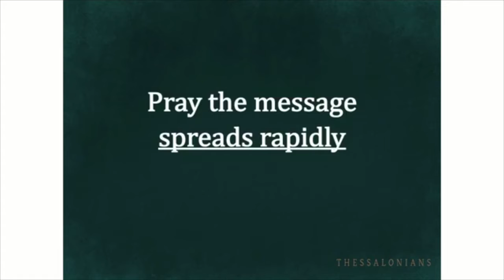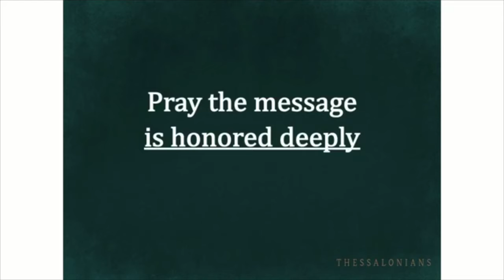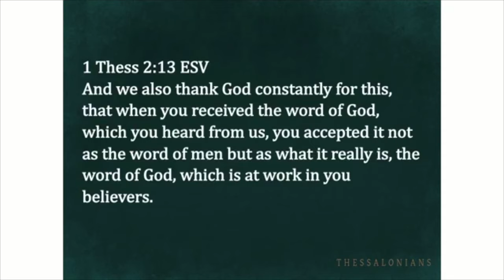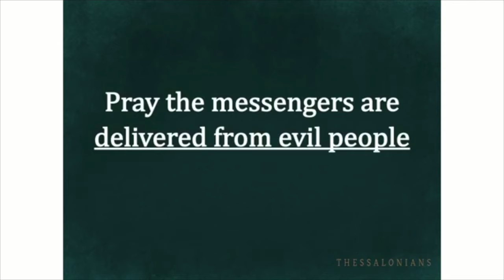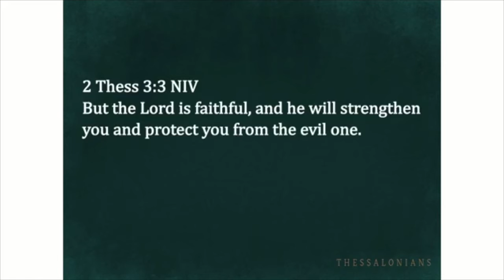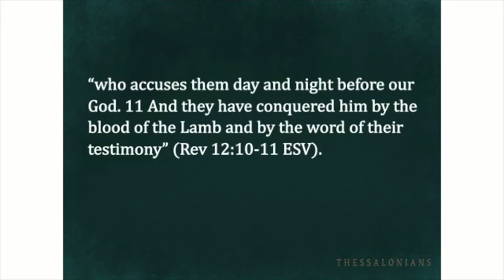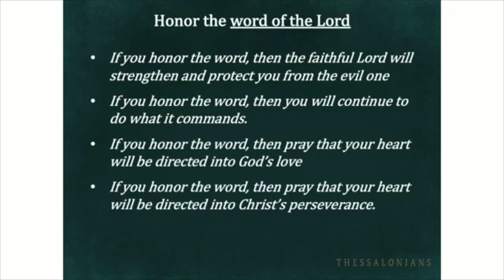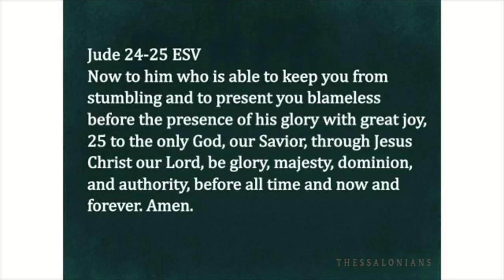April 25, 2021 Sermon: Faith in Uncertain Times Part 12